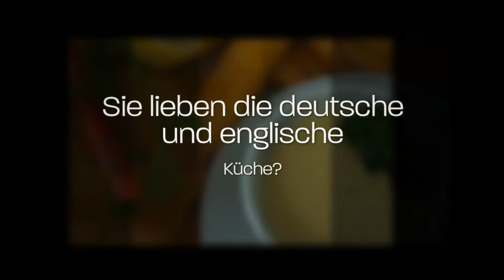Landgasthaus Queen Victoria - Kegelbahnen, Biergarten in Ilmtal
Sie lieben die deutsche und die englische Küche? Dann sind Sie in unserem Restaurant im Ilmtal genau richtig. Hier erwarten Sie köstliche Gerichte in einer einzigartigen und gemütlichen Atmosphäre. Unser freundliches und zuvorkommendes Personal heißt Sie gerne in unserem Lokal willkommen. Nutzen Sie darüber hinaus auch unsere Kegelbahn, den großen Saal mit Platz für bis zu 120 Personen oder unsere modernen Ferienwohnungen. Gönnen Sie sich mal wieder etwas Besonderes und reservieren Sie noch heute!

Landgasthaus Queen Victoria
Stadtilmer Str. 13
99326 Ilmtal